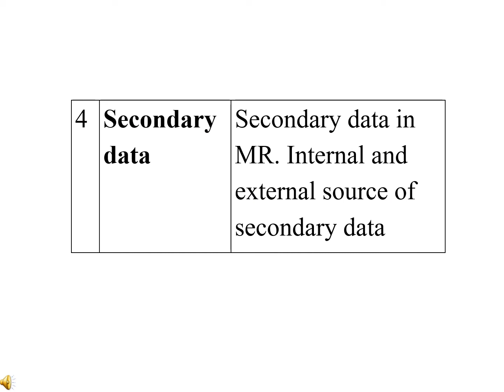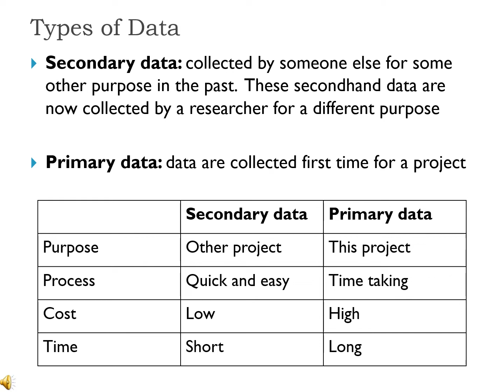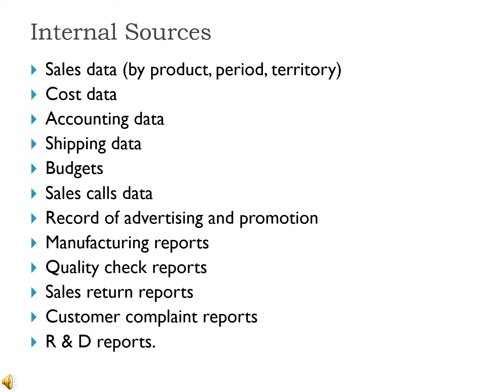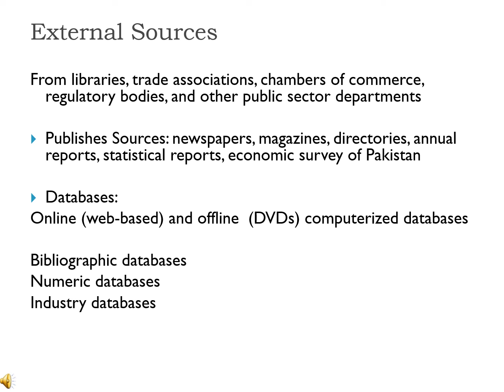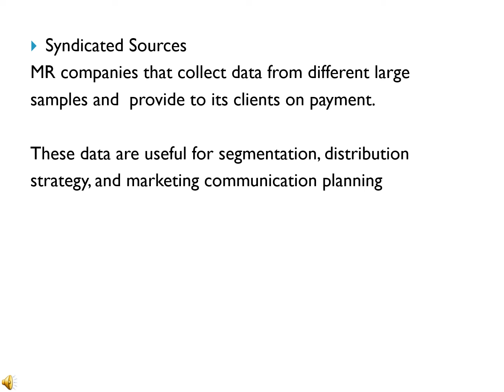Marketing Research---Primary vs. Secondary Data---Urdu/Hindi---BBA/MBA---Lecture3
In this lecture we will learn about secondary data, its types, and uses